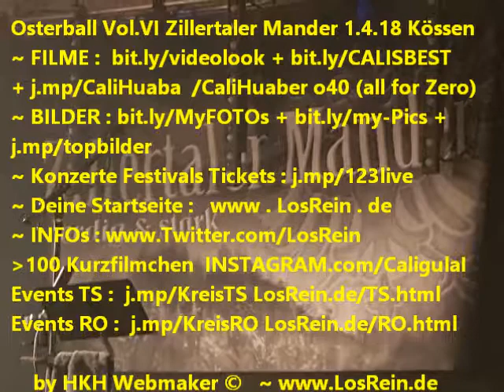Osterball Vol. VI Zillertaler Mander Landjugend Kössen 1.4.18 ® HKH Webmaker ©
Osterball Vol. VI ~ LIVE Zillertaler Mander ~ 2018 Landjugend Kössen ~ Festzelt 01.04.18
 mit: Romana, Alex, Stephanie, Sani, Gabi, Nicki, Isabel, Verena, Marie-Theres, Franziska, Elisabeth, Elli, Maria, Stephanie, Stefan, Franzl, Markus...